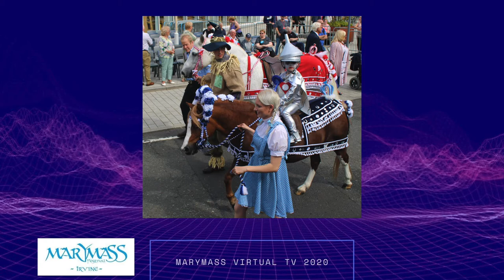Marymass Photo Album - Ep. 2